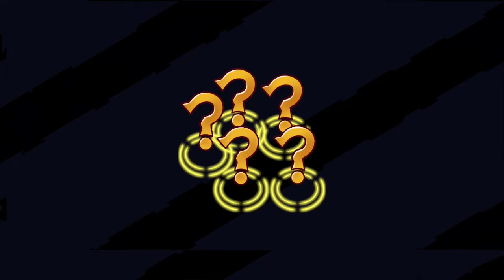DSG vs AOE | Week 8 Game 1 | 2024 LCS Challengers League Spring | Disguised vs AOE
This is the VOD for Disguised vs AOE - Week 8 Day 3 Game 1 of the 2024 LCS Challengers Spring Split.